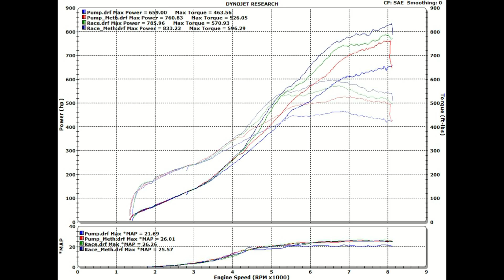Andy's HPF Stage 3 BMW M3 "SLEEPER VERSION" w/833rwhp SAE on Race + Meth w/Custom Tune